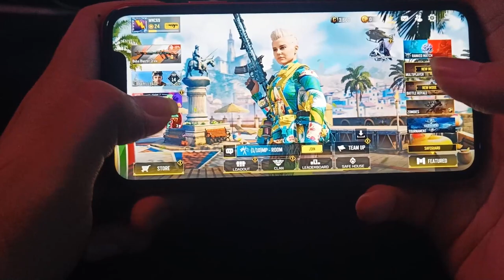MASIH EZ PZ LAWANNYA !! Call of Duty: Mobile